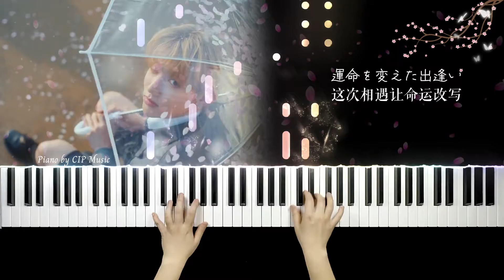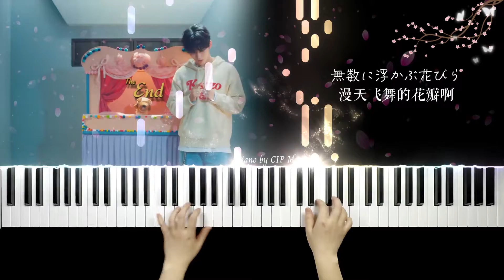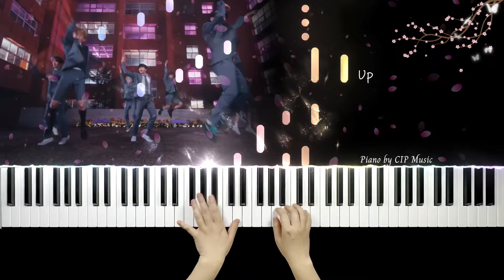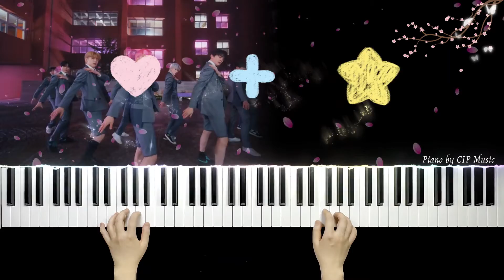ZEROBASEONE 제로베이스원 《ゆらゆら -運命の花-》 （YURA YURA）Piano Cover | Piano by CIP Music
3 versions are included. Click 'file list' to choose the one you want 包含一份五线谱两份简谱